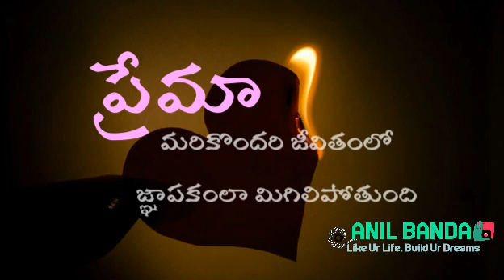Telugu Quotes Whatsapp status by Anil Banda Like Ur Life Build Ur Dreams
for more updated videos click bell icon